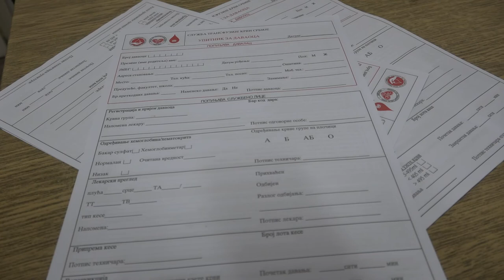ZALIHE KRVI TRENUTNO STABILNE 28122021